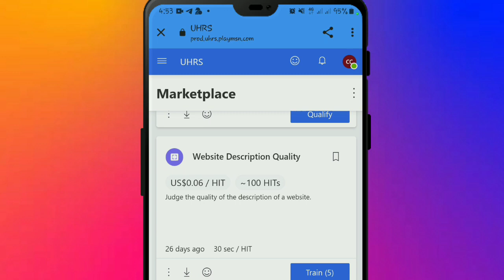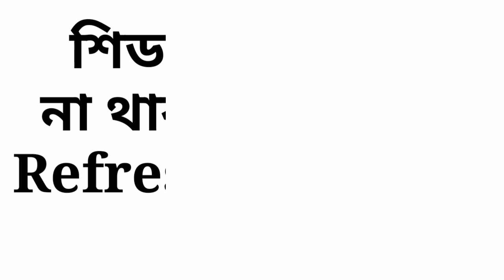Qualification for [CAQ] Answer Credibility [EN] hitapp on UHRS marketplace seed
[CAQ] Answer Credibility [EN]

 hitapp is one of the hit app on the UHRS with a good cost per hit of $0.0273 but without training and qualification judgement comment making it very difficult and scary to work on. this tutorials will make easy for UHRS judges to qualify with ease and also have a better understanding of the job.